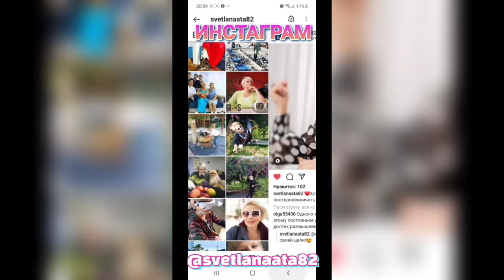ТРУДНО ЛИ БЫТЬ ТУРЕЦКОЙ НЕВЕСТКОЙ? Сьезд родственников к свадьбе племянницы/ У мамы КОВИД?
ТРУДНО ЛИ БЫТЬ ТУРЕЦКОЙ НЕВЕСТКОЙ?
Сьезд родственников к свадьбе племянницы.
У мамы КОВИД?